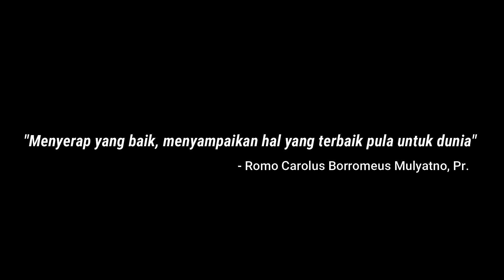Berjumpa Dengan Romo Mangun Lewat Karya-Karyanya | Romo Mulyatno - PAMAN-1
Romo Carolus Borromeus Mulyatno menjadi pembuka sekmen konten "Podcast ala Mangunan"/PAMAN, kali ini. Lewat apa yang beliau sampaikan kita dapat memperoleh banyak hal, mulai dari pengalaman mengenal sosok Romo Mangunwijaya, sekilas cerita tentang Sekolah Eksperimental Mangunan, sampai perjalanan hidup Romo Mulyatno sendiri yang juga menginspirasi. "Menyerap yang baik, menyampaikan yang terbaik pula untuk dunia." Mari bersama-sama melakukannya dalam semangat "Nggiwar."
- Yayasan Dinamika Edukasi Dasar -